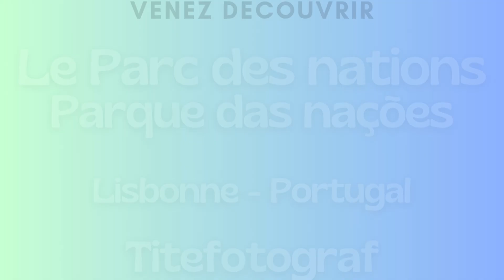Les CARNETS DE VOYAGE de titefotograf au PORTUGAL : Le Parc des Nations à Lisbonne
Le Parc des nations est un site futuriste ultra moderne qui semble en marge de la capitale lisboète.

O Parque das Nações é um lugar futurista ultramoderno que parece em margem da capital lisboeta.